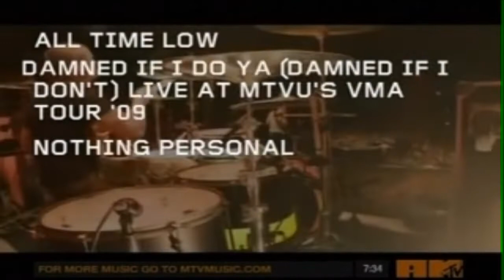All Time Low - "Damned If I Do Ya + Weightless" (Live @ mtvU VMA Tour 2009)